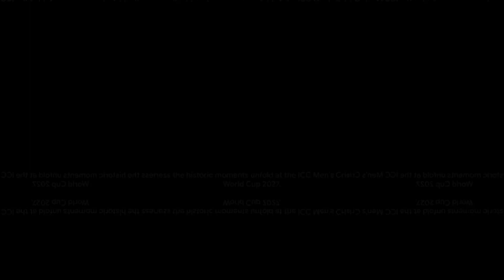Countdown to the 2027 ICC Men's Cricket World Cup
Countdown to the 2027 ICC Men's Cricket World Cup_part 2